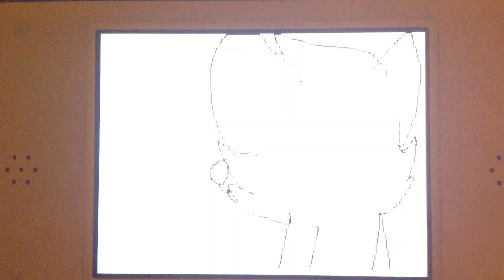Five nights at Freddy's filpnote